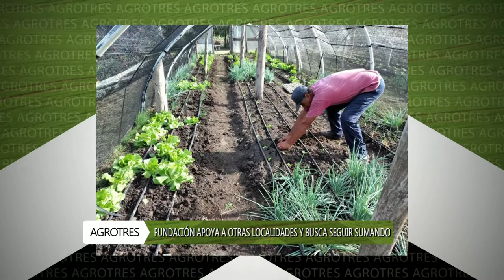Agrotres - 17/05/2021 - Mtro. Marcos Arzuaga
Fundación apoya a otras localidades y busca seguir sumando